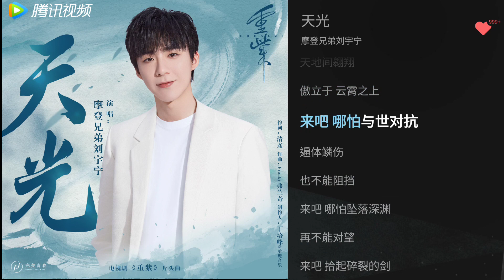摩登兄弟刘宇宁《天光》歌词版 | 电视剧《重紫》片头曲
歡迎追蹤，了解更多劉宇寧的資訊